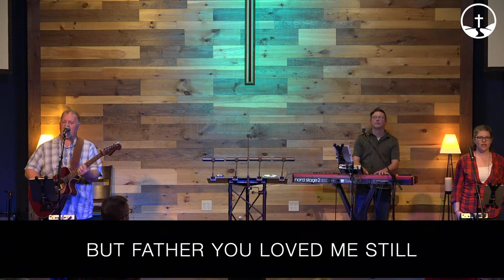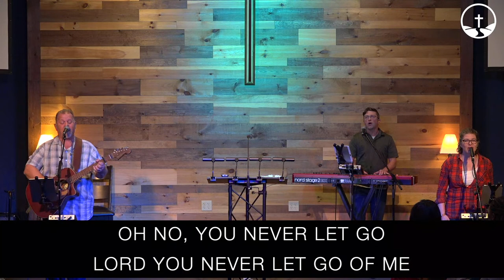Time To Return - Ruth 1:6-18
Series: From Emptiness To Fullness
Ruth 1:6-18
2nd Service